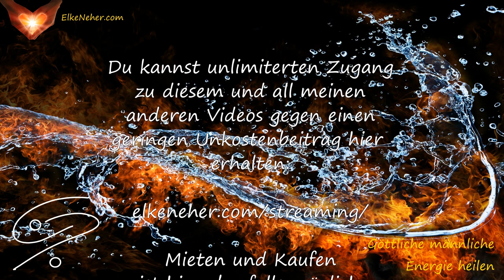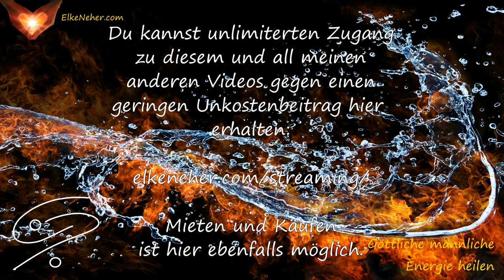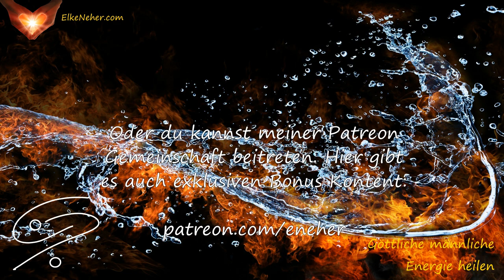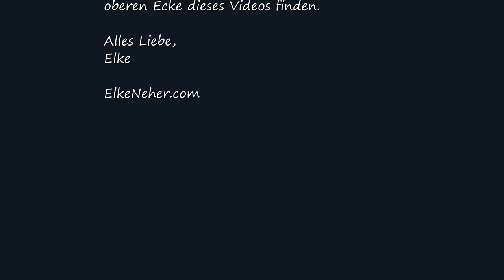Harmonisiere und heile die maskuline Energie in Dir - Göttliche männliche Energie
*** Du kannst dieses Video auch kaufen oder ausleihen: Harmonisiere und heile die göttliche

Dies ist die Demo Version von 'Harmonisiere und heile die göttliche maskuline Energie in Dir - Göttliche männliche Energie'

Die ungekürzte Version hilft dir, deine männlichen Energien zu harmonisieren, zu integrieren und zu heilen.

Das Recording ist nicht nur für Männer, es ist für Frauen genauso wichtig.

Die Göttliche Männliche Energie darf man nicht verwechseln mit dem menschlichen Verständnis von Männlichkeit.

Die Göttliche Männlichkeit meint die Energie der Hingabe an etwas, der Entschlossenheit, der Würde - der Erfüllung in ihrer reinsten Form.

Es ist die Energie des Schaffens und Gebens ohne damit die Erwartung eines speziellen Ergebnis oder eines Gewinns zu verbinden.

Keiner von uns ist ein ausschliesslich weibliches oder männliches Wesen.

Wir benutzen nur einen Körper mit entsprechenden Geschlechtsmerkmalen.
Aber das ist nicht gleichzusetzen mit dem, was wir wirklich sind.

Unser Körper ist ein Vehikel - wie unser Auto, nicht mehr und nicht weniger. Und du identifizierst dich ja auch nicht mit deinem Golf oder BMW oder was auch immer - oder?

Wenn wir unser ganzes, wahres Ich verkörpern, verfügen wir über beides: die weibliche und die männliche Energie.

Beide göttliche Energien und Aspekte innerhalb deines Körpers anzunehmen, zu integrieren und zu harmonisieren wird dir schließlich helfen, dich ganz zu fühlen und die Energien leicht und mühelos fließen zu lassen.

Dieses Recording wird dir helfen, deine ureigenen göttlichen männlichen Energien anzunehmen und zu integrieren.

Heilung durch Frequenzen ist eine energetisch basierte Heilungsmethode. Dieses Recording soll nicht dazu benutzt werden, medizinische Schäden zu diagnostizieren, behandeln oder zu verhüten, sowohl in psychischer als auch in physischer Hinsicht, noch soll es die Suche nach ärztlicher Hilfe ersetzen.

In juristischer Hinsicht betone ich, dass das Video reinen Unterhaltungszwecken dient.

Ich bin kein Psychologe, Arzt oder Heilpraktiker. Ich rate jedem dringend, bei gesundheitlichen Problemen ärztliche Hilfe zu suchen. Alle Bestandteile des Videos sind in Gutem Glauben gepostet worden. Für Vollständigkeit, Effektivität, Gültigkeit und Richtigkeit kann nicht garantiert werden, wie bei anderen Publikationen auch.

Elke Neher übernimmt keinerlei Haftung oder Verantwortung für den Gebrauch oder Missbrauch des zur Verfügung gestellten Materials